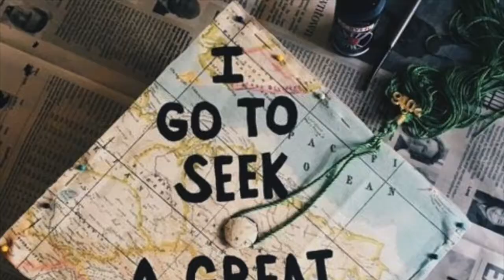Grads Spring 17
Congratulations to our graduates of Spring 2017!